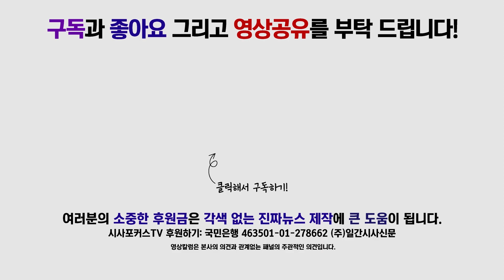유기준 북한 송환 조치 일침 "변호사 시절 비슷한 사건 변론하던 문재인과 대통령 문재인은 다른 사람인가?"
11월 13일 열린 자유한국당 원내대표 및 중진의원 연석회의에서 유기준 의원이 발언하고 있다.